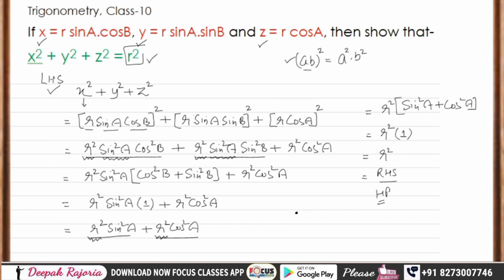If x= r sinA cosB, y= r sinA sinB and z = r cos A then prove that r2 = x2 + y2 + z2 | Trigonometry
Extra Question
Extra Question from Rd Sharma

If x = r sinA cos C, y = r sin A sin C, z = r cos A, then  Show that r2 = x2 + y2 + z2

Important questions from Trigonometry for Board Exam class 10, CBSE Board.

W
Extra Questions (Most Important Questions)

If you want you can Support us through

Deepak Rajoria
◾Focus Classes

Oqq